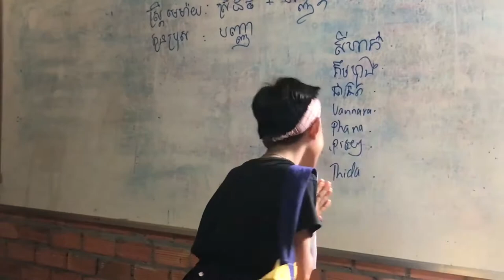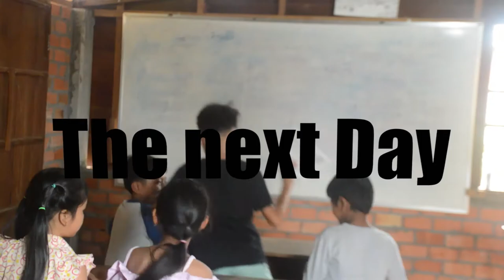ផ្ទះ&សាលារៀន l school & home​ [comedy]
🙏ជំរាបសួរប្រិយមិត្តទាំងអស់ជាទី ស្រឡាញ់រាប់អាន🙏

Davidfun Vlog សូមស្វាគមន៏នៅការទស្សនាកំសាន្ត និងទទួលបានការរីករាយជាមួយរបស់ក្រុមកុមារដាវីត ដែលមានចំណងជើងថា៖ ផ្ទះ&សាលារៀន l school & home។​ ហើយក៏សូមអភ័យទោសបើមានការខុសឆ្កូងកន្លែងត្រងណាមិនសមរម្យ សុំកុំថាអីថាវណ្ណ #🙏🇰🇭

Welcome to Davidfun Vlog Entertainment YouTube Channel, sharing knowledge  game, and joyful, fun videos to  your favorite hobbies.

Thank everyone so so much for watching BUT please like, unlike, comment, HOW do you think about it!

All the videos are related to my fun activities which will have helped people enjoy them. Furthermore, I, myself like creating videos vlogs about my working, family, travelling, games as well as creating fun activities for everyone who like watching for lessons, knowledge or just  fun watching.